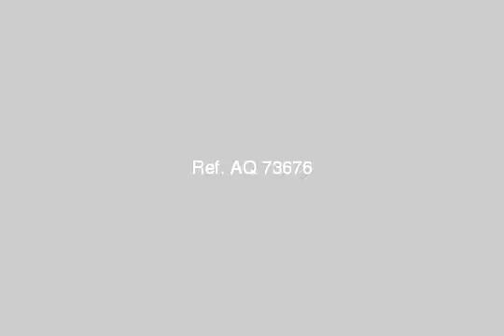Apartment For Sale In New Cairo Fifth District Cairo - mlseg.com